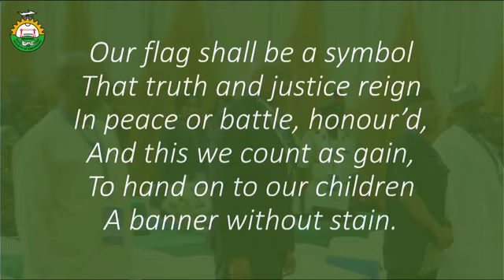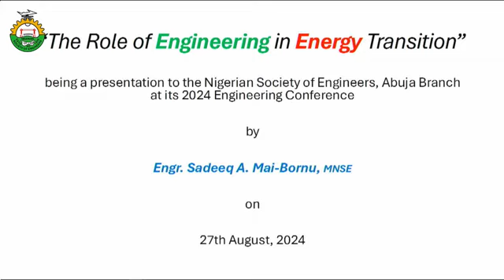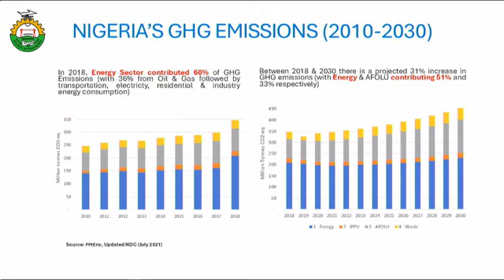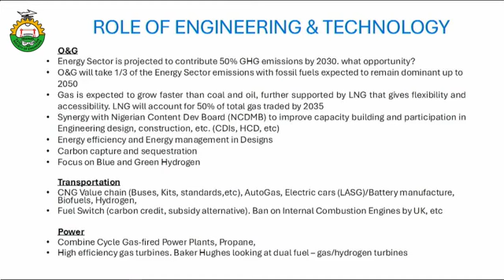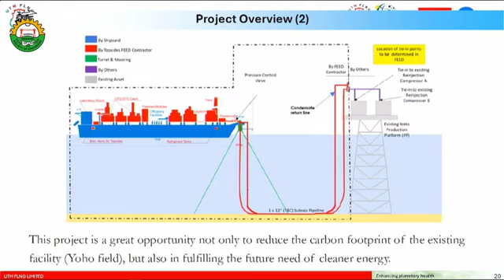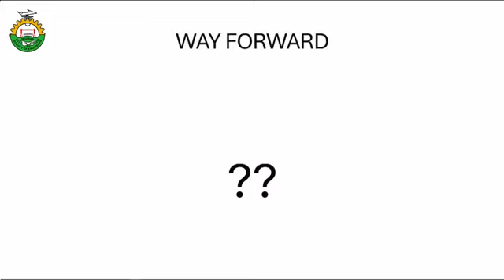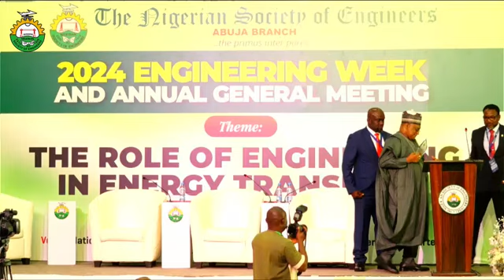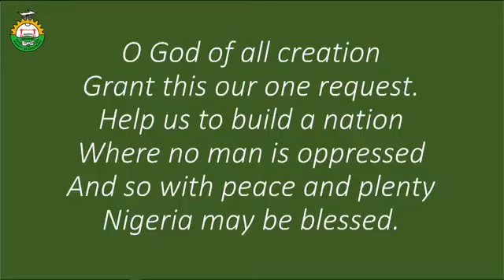2024 ENGINEERING WEEK OF NIGERIAN SOCIETY OF ENGINEERS ABUJA BRANCH (OPENING CEREMONY)